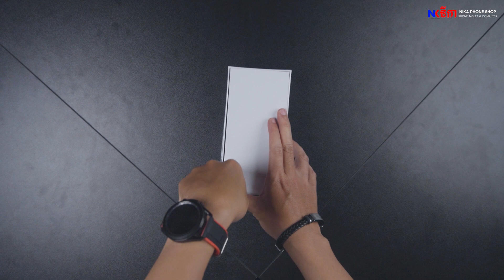[Unbox] បើកប្រអប់ Xiaomi 12 Lite កូនពៅនៃត្រកូល 12 Series